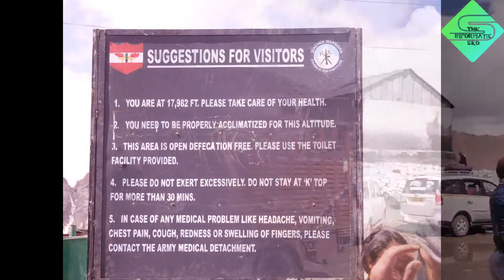Nubra Valley Desert Via Khardungla, Ladakh || In Bengali